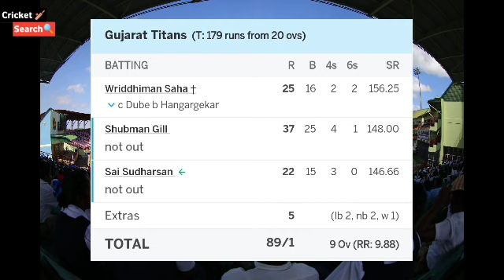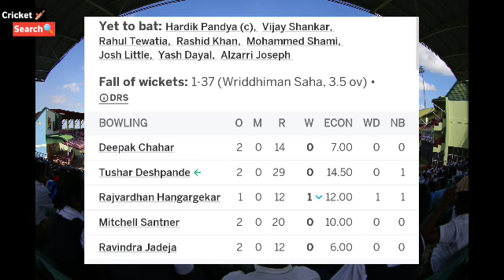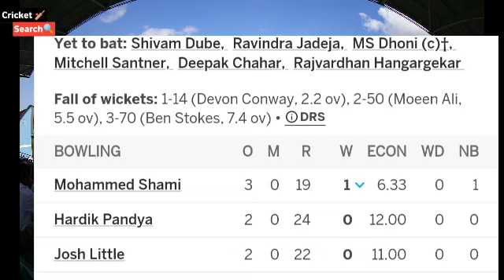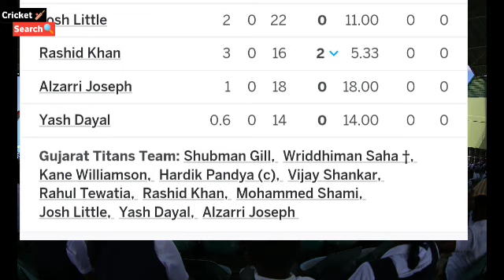CSK vs GT IPL 2023 Full Match Highlight Video | Chennai Supar kings vs Gujarat titans Highlight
gujarat titans vs chennai super kings ipl 2023live today 2023
gujarat titans vs chennai super kings ipl 2023 highlights 2023
gujarat titans vs chennai super kings highlights,2023
ipl 2023 today match highlight 2023
ipl 2023 live today
ipl 2023 today highlight

chennai super kings vs gujarat titans ipl today highlights 2023

gujarat  vs chennai ipl highlight 2023

csk vs gt full team comparison 2023,
gt vs csk highlights 2023 hindi commentary,
csk vs gt dream11 prediction,
david miller gt vs csk highlights,
csk vs gt first match,
csk vs gt match 29 full highlights,
ipl 2022 highlights
gt vs csk highlights 2022 match 29,
ipl highlights 2022 csk vs gt,
gt vs csk highlights 2022 hotstar,
csk vs gt ipl 2022,
csk vs gt ipl match,2033 highlight
csk vs gt in which stadium,
csk vs gt images,
csk vs gt ipl 2022 highlights,
csk vs gt 2022 highlights in hindi,
ipl csk vs gt status,
ipl 2022 csk vs gt highlights full match highlight 2023
csk vs jt live match,
csk vs gt live today 2023
csk vs gt matheesha bowling,
csk vs gt mass whatsapp status tamil,
csk vs jt match highlights,
csk vs gt match highlights 2023,
csk vs gt match tickets,
csk vs gt match tickets price,
csk vs gt match today 2023
csk vs jt highlights
chennai super kings matc...
chennai super kings vs guj...
chennai vs gujarat ipl 202...
csk vs gt 2022 highlights
csk vs jt highlights 2022
csk vs jt highlights 2023
dhoni status
ipl highlight
ipl highlight 2023
csk vs gt 2023 status tamil,
tata ipl 2023 highlights
csk vs gt 17 april 2023
csk vs gt 2023 status
csk vs gt 2022 highlights hotstar,
2023 ipl
ms dhoni today batting
ms dhoni highlight
rituraj gaiywad batting today
ipl 2023 hyderabad team players 2023
Joshua Little batting
Moeen Ali batting
Ruturaj Gaikwad batting
dhoni batting
dhoni six battting
gill batting
rashid khan batting
gill batting

GT playing
Wriddhiman Saha (wk), Shubman Gill, Kane Williamson, Hardik Pandya (c), Vijay Shankar, Rahul Tewatia, Rashid Khan, Mohammed Shami, Joshua Little, Yash Dayal, Alzarri Joseph, Ashish Nehra, Gary Kirsten, Aashish Kapoor

CsK-178/7 20 Over

Target- 179

GT-182/5 19.2 Over

Result- GT Won By 5 wckt

CSK playing
Devon Conway, Ruturaj Gaikwad, Ben Stokes, Ambati Rayudu, Moeen Ali, Ravindra Jadeja, Shivam Dube, MS Dhoni (c & wk), Mitchell Santner, Deepak Chahar, Rajvardhan Hangargekar, Stephen Fleming, Michael Hussey, Dwayne Bravo, Rajiv Kumar